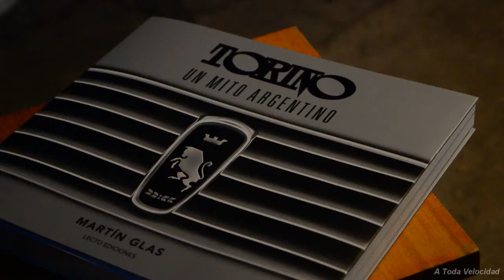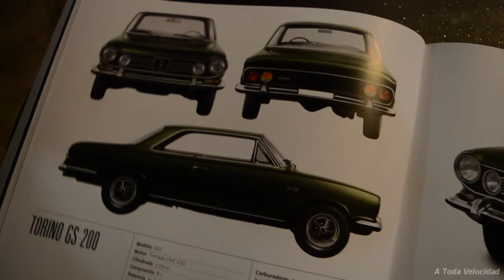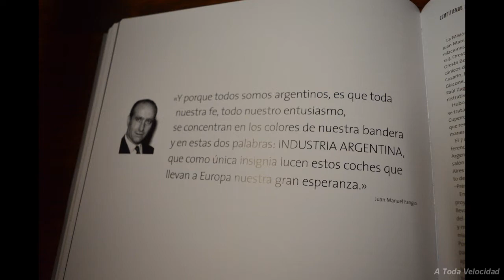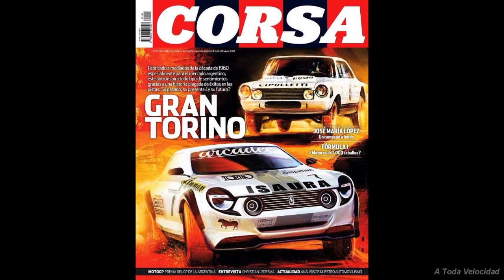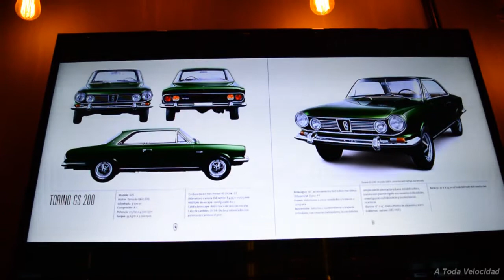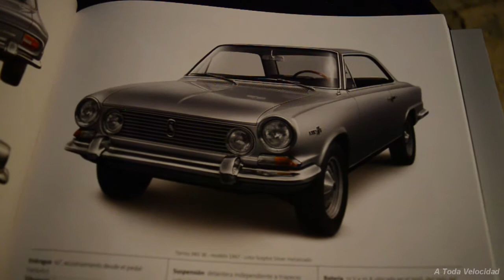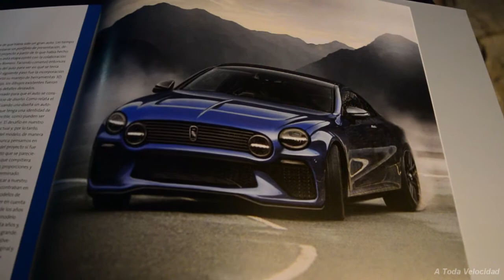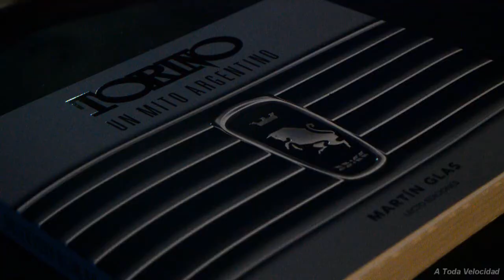Presentación libro "Torino Un Mito Argentino" - 11/2017.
Se presentó este libro que abarca toda la historia
del recordado modelo, desde su creación. pasando
por todos las versiones que se fabricaron, ilustrados
digitalmente.